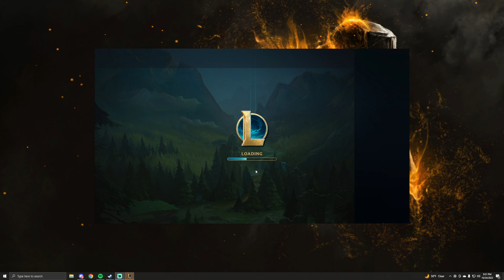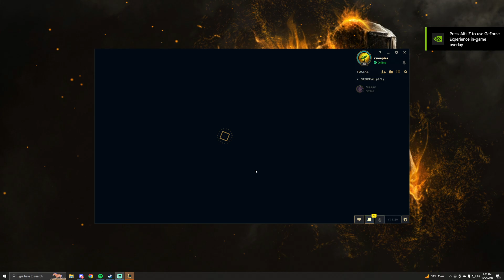Bunny Teemo takes on Jayce and his LARGE HAMMER | Unranked to Chall sweepies 4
here i do a lil pew pew and a lil uhm erm... what do bunnies sound like... like a meow but not a cat? like a bunny meow sound?